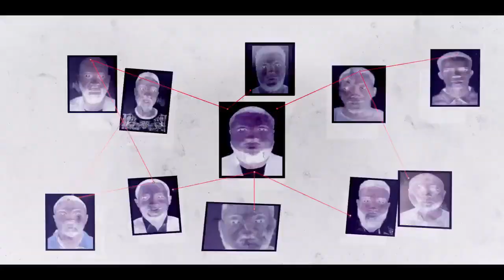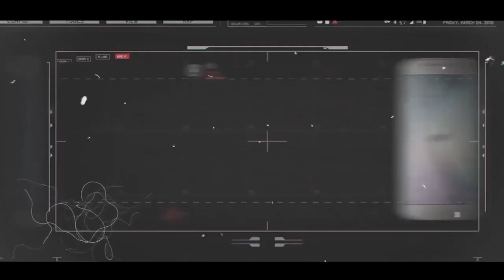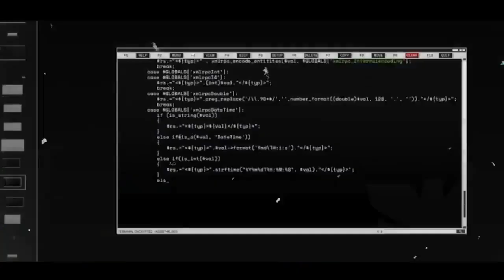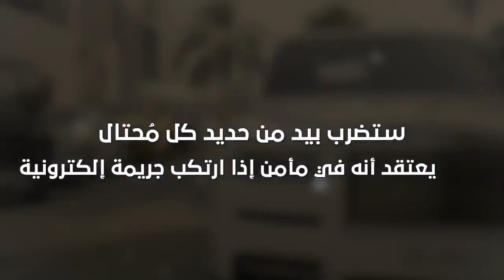How Dubai Police Arrested Hushpuppi And Woodberry In His Apartment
Watch the Moment Dubai Police Take cracked Down on Hushpuppi", "Woodberry", ten international cyber criminal's in a special operation dubbed "Fox Hunt 2"

Dubai Police Commander-in-Chief Abdullah Khalifa Al Marri: The arrest of 'Hushpuppi','Woodberry' & 10 gang members involved in money laundry & cyber fraud activities, is another achievement added to the proud record of Dubai police in ensuring the emirate's security and safety
Where is Hushpuppi?
Hushpuppi arrested in Dubai
Hushpuppi net worth
Hushpuppi lifestyle
Hushpuppi arrested video
Hushpuppi latest news
Hushpuppi disappear
Hushpuppi girlfriend
Hushpuppi spraying dollars
Hushpuppi interview